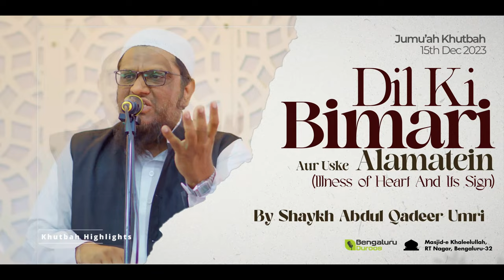Jumu'ah Khutbah | Dil Ki Bimari Aur Uske Alamatein by Shaykh Abdul Qadeer Umri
Jumu'ah Khutbah dated 15th Dec 2023 by Shaykh Abdul Qadeer Umri @ Masjid-e Khaleelullah, Chamundi Nagar, RT Nagar, Bengaluru

Topic: Dil Ki Bimari Aur Uske Alamatein (illness of Heart And Its Sign)